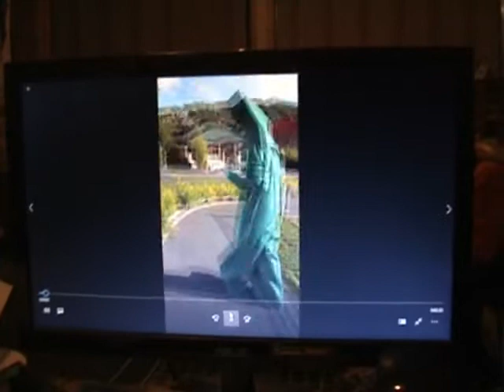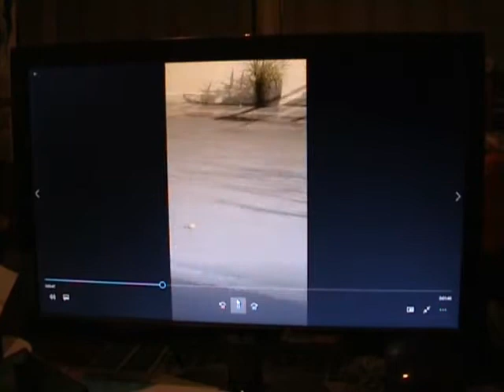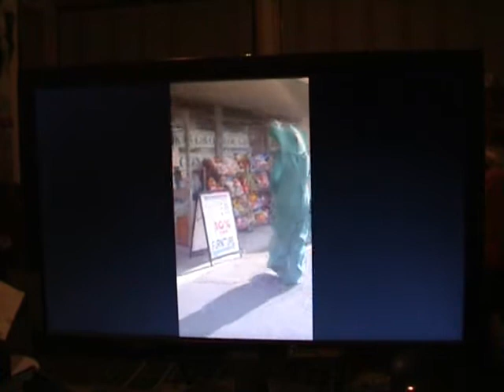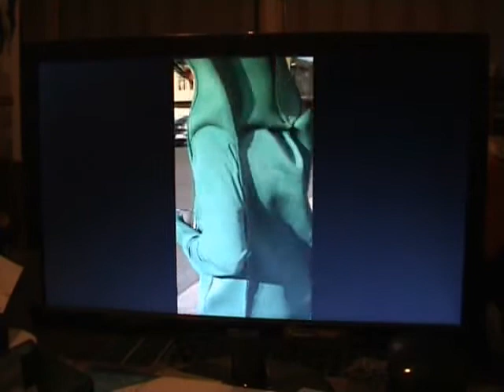Gumby Visits Kingston Tasmania's Very Own Seaside Village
Remember seeing Gumby Visits Hobart Tasmania's Very Own Modern Town? Well this is a new video which is assisted on my mother's phone.
I hope you enjoy this new video.